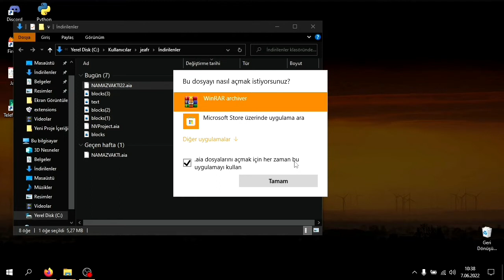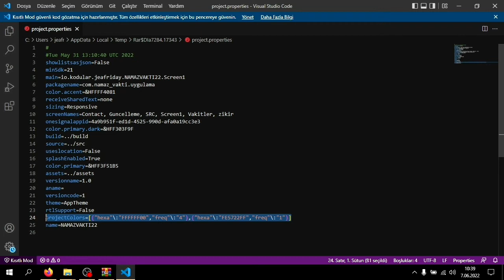KODULAR RENK SEÇME HATASI NASIL DÜZELTİLİR? TÜRKÇE ANLATIM RENK SEÇME SORUNU ÇÖZÜMÜ VE UYGULANMASI!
Merhaba Benim Adım Jea!
Video açıklamasında çok bir şey yok. Aşağıda bağlantılarım var, bir bakabilirsin...